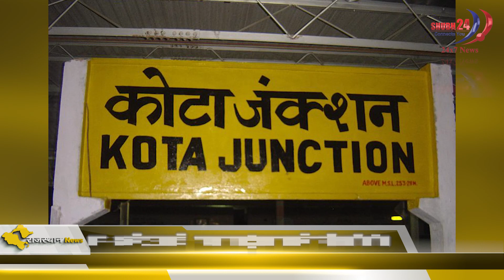छपरा से चलने वाली कई ट्रेनों का किया गया मार्ग परिवर्तन !!